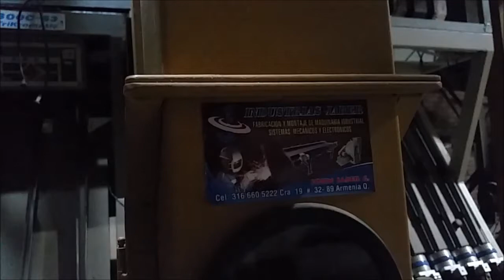tolva metalica o contenedor de cafe